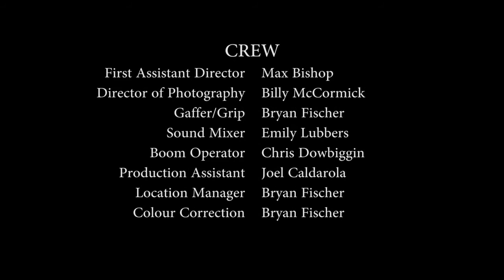Spoiler Alert - Short Film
Overview: A wife tries to poison her husband...